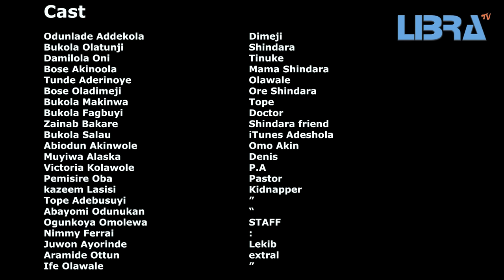IFE ATI IRORA Latest Yoruba Movie 2023 Odun Adekola | Bukola Olatunji| Tunde Aderinoye| Damilola Oni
Ife ati Irora Story of a young couple who have to deal with the health situation of the wife, a very troublesome mother in law and childlessness.
Starring Odunlade Adekola, Bose Akinola, Babatunde Aderinoye, Bukola Olatunji, Bukky Fagbuyi, Damilola Oni, Zainab Bakare, Kayode Adebayo, Victoria Adeboye, Bukola Salawu, Bose Oladimeji, Abiodun Akinwole, Muyiwa Alaska, Bukola Makinwa and other.